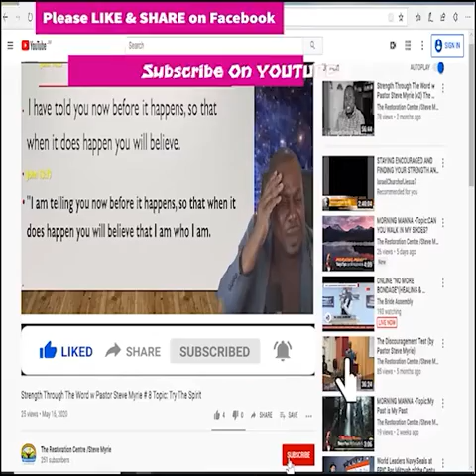Morning Manna #123 Topic:God's Greatness